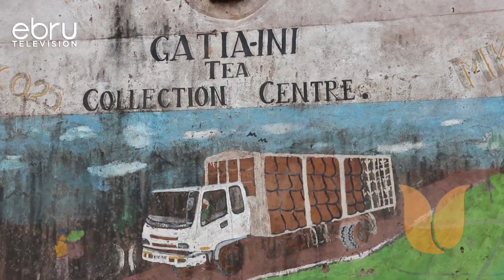Waondolee Wakulima Ushuru, Wa Iria Ahimiza Serikali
Aliyekuwa Gavana Wa Kaunti Ya Murang'a Mwangi Wa Iria Ametoa Wito Kwa Serikali Kuu Kuwaondolea Wakulima Ushuru Bila Kubagua Aina Ya Kilimo Wanaoifanya, Huku Akipongeza Serikali Kwa Kuondoa Madadali Katika Sekta Ya Kilmo Wa Iria Ametaja Kwamba Njia Ya Kuzidisha Faida Kwa Sekta Hiyo Ni Kuondoa Ushuru Ya Mazao.